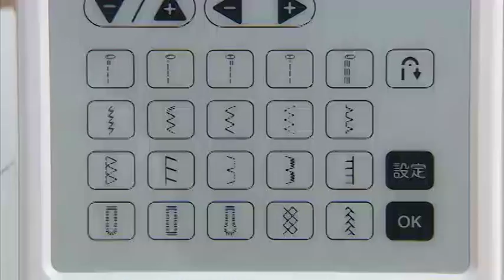[BrotherSupportSewing] faqh00100444_000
自動返しぬい 止めぬいB